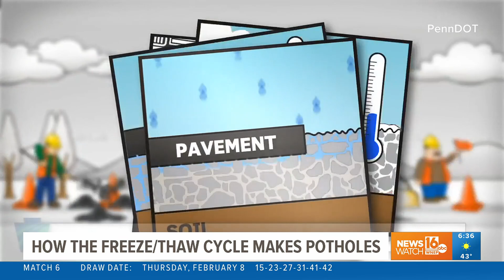What causes potholes? We get the answers from PennDOT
It's pothole season here in Pennsylvania and potholes are formed as a direct result of the weather.